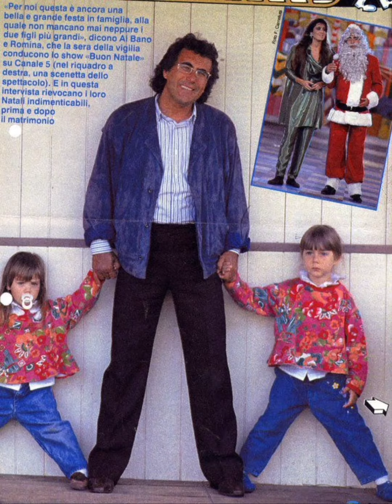Al Bano & Romina Power - Settembre